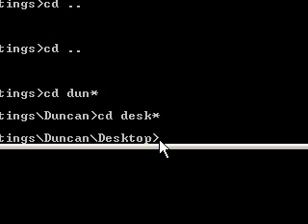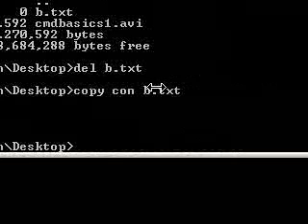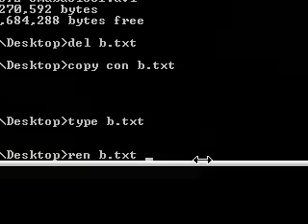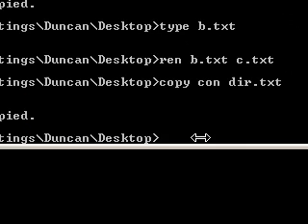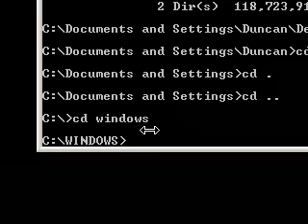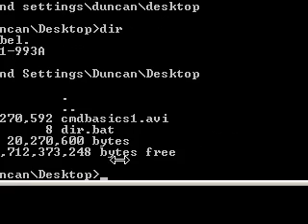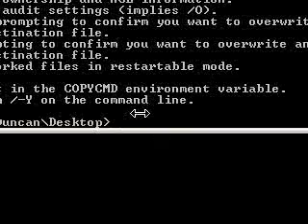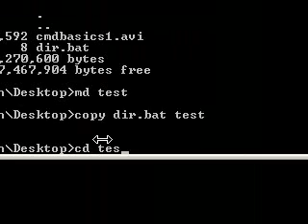Command Prompt Basics 2 - File Manipulation